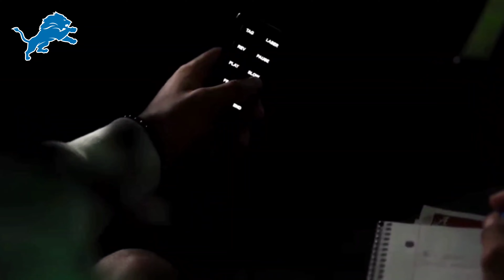Should Detroit Lions Draft Mr.Go Get It John Metchie 3?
2022 NFL Draft Prospect
John Metchie
College: Alabama
Position: WR
Ht: 6'0
Wt: 195lbs
Draft Projection Late 1st- 3rd Round Pick